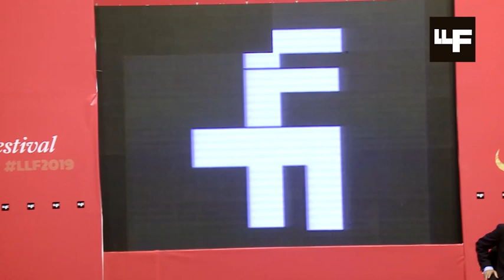On Equity and Happiness in partnership with UNDP Pakistan (LLF 2019)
Akhuwat's Amjad Saqib, Water law and policy expert Erum Sattar,
economist Hafiz Pasha and Khyber-Pakhtunkhwa finance minister Taimur Jhagra
Moderated by the UN's Neil Buhne